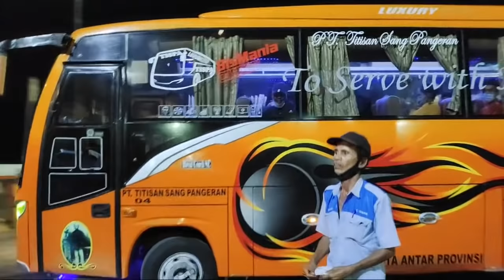🔴LIVE MENYAKSIKAN TRUCK KANIBAL NAIK KAPAL PELABUHAN MERAK